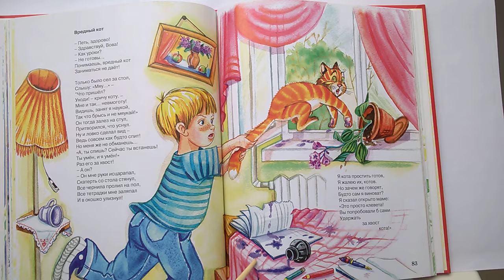023 Вредный кот Б. Заходер. Почитай-ка, читаем детские книги.